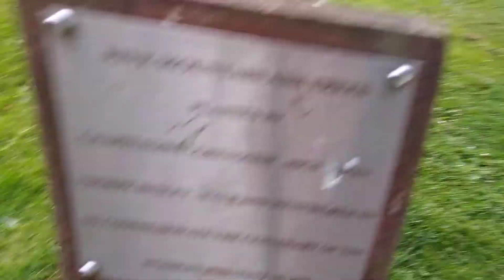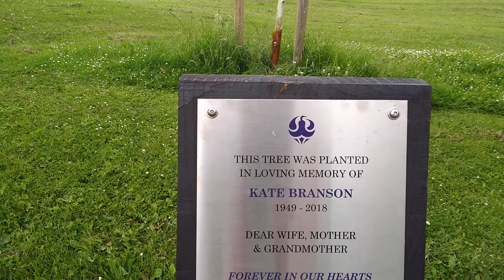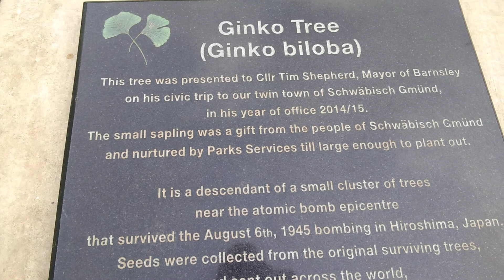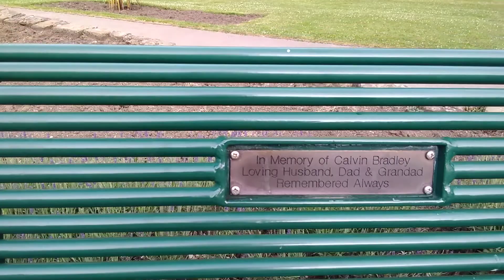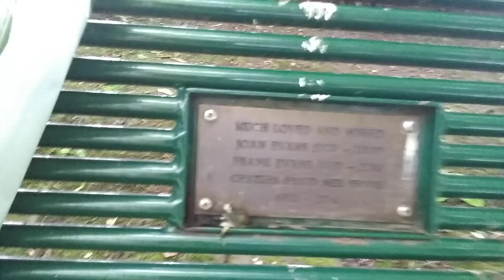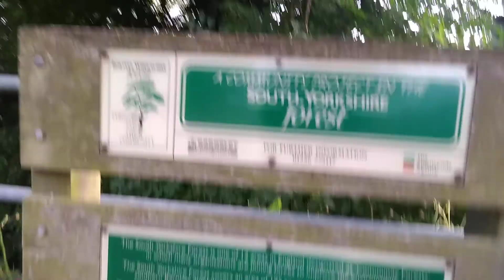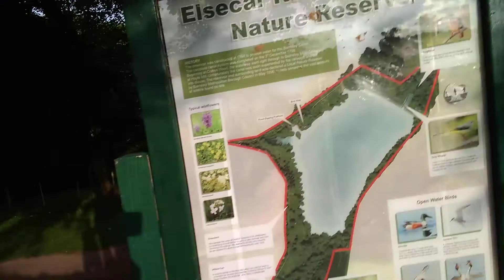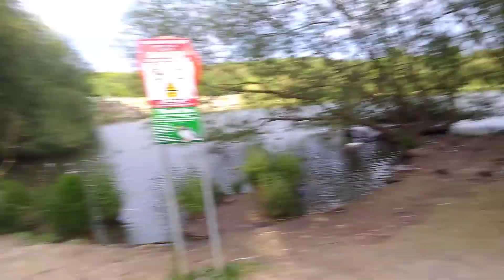The Memorial Plaques in Elsecar PARK,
The Memorial Plaques  in Elsecar Park lovely to enjoy a walk around the park